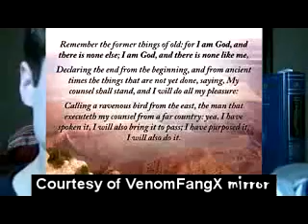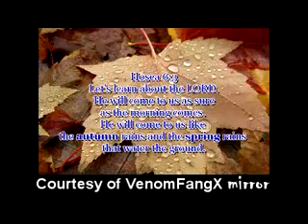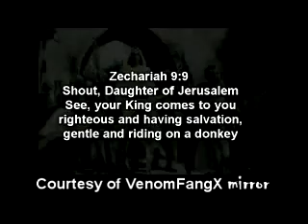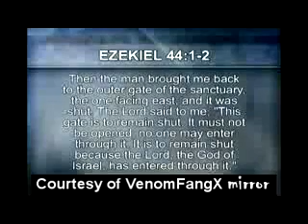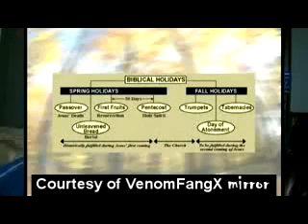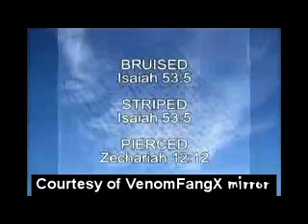The jewish feasts and the second coming! 3.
Do you understand what the jewish feasts are? have you ever given it any thought? lets find out about them and how they relate to mashiach and the lords return to the earth coming soon.